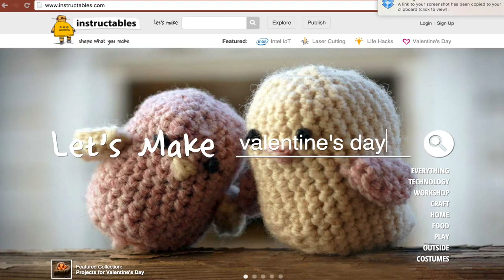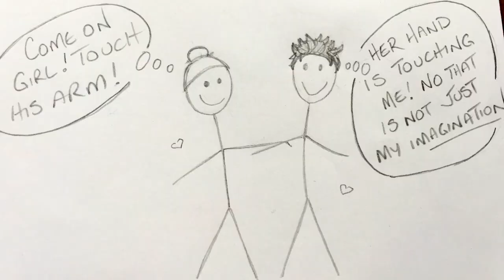How to Flirt & Get Great Dates!!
Who Like's feeling the LOVE? Obviously right? We all do. If you're single and looking for ideas on how to get a great date in this episode I give 7 Great Ways To Get a Date because I know a thing or two about connecting with people. I happen to be very good at it and it shows in both my career paths as that is in essence my job. I can turn a casual conversation into a deep philosophical one, a flirt fest to get one of my friends a date as they stand beside me, a sincere beautiful moment of connection with a sweet soul, or a party if that's the vibe that everyone's feeling. So this video is all about finding and connecting with the people around you that might be potential dating material or putting yourself out there in smart environments to meet some dating potentials. Now these ideas are geared more to women but guys these ideas can be easily utilized for you as well. So let's break it down.

Much love.
Mary.

Valentine Tag.